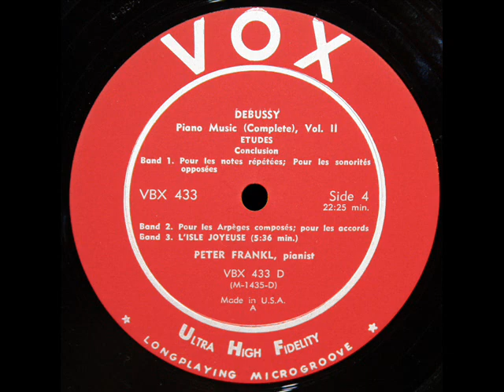Debussy / Peter Frankl, 1963: L'isle joyeuse, L. 106 (The Island of Pleasure)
From the collection you see above, issued in 1963 on the Vox label, catalogue number VBX 433.  The music you hear is from the 45 year old vinyl LP, not a CD, which is why you may hear some background noises.

L'Isle joyeuse est une pièce pour piano de Claude Debussy publiée en 1904 avec Masques.  Toutes deux semblent avoir été esquissées plus tôt, lorsque Debussy écrivait, vers 1890, ses mélodies sur des textes de Verlaine. L'Isle joyeuse a été inspirée par une œuvre de Watteau de 1717, L'Embarquement pour Cythère.  La partition colorée et brillante de L'Isle joyeuse où le pianiste est invité à modifier sans cesse sa sonorité et à faire preuve de finesse dans le jeu, pourrait illustrer la frivolité, l'insouciance, l'évasion.  La brève introduction sur un trille est suivie d'un divertissement sur un rythme de habanera ; puis se développe une longue phrase voluptueuse, qui se termine sur un final très vif et brillant. Debussy s'engage dans un univers sonore nouveau avec notamment l'utilisation importante de la gamme par tons et le recours à de nouvelles couleurs musicales.

Debussy schrieb das virtuose und technisch relativ schwere Stück schon 1903. Angeregt wurde es wahrscheinlich durch ein Bild des französischen Malers Antoine Watteau (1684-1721), das den Titel L'Embarquement de Cythere (Einschiffung nach Kythera, einer griechischen Insel, die in der Mythologie als Insel des Glücks und der sinnlichen Erfüllung galt) trägt. Im Sommer 1904 arbeitete er es bei einem Aufenthalt in Jersey jedoch völlig um. Der Titel L'Isle joyeuse kann somit auch als Anspielung auf die Insel Jersey verstanden werden, da es sich bei ihr einerseits um die sonnenreichste aller britischen Inseln handelt, welche unter anderem für ihre ausgedehnten Strände berühmt ist, andererseits diente sie Debussy als Refugium, als er mit Emma Bardac aus Paris geflohen war. Das Stück wird daher immer wieder in Verbindung mit seiner damals begonnenen Beziehung zu der Bankiersfrau gebracht. Auffallend ist auf jeden Fall, dass er statt des französischen Wortes für Insel, "île", das englische Wort "isle" im Titel verwendet. Im selben Jahr, 1904, wurde "L'isle joyeuse" zusammen mit einem weiteren monumentalen Einzelstück, den Masques, bei Durand veröffentlicht.

L'Isle joyeuse (L'illa feliç) és una extensa peça per a piano de Claude Debussy composada el 1904. Segons Jim Samson (1977), la «relació central de l'obra és que el material està basat en l'escala de tons, el mode lidi i l'escala diatònica, sent el mode lidi un mediador eficaç entre les altres dues». Es tracta d'una obra amb característiques romàntiques, fomentada en la casa del propi pianista. Ell explicà que li va vindre la inspiració d'aquesta mirant un indigent demanant diners
"David Hertzberg"